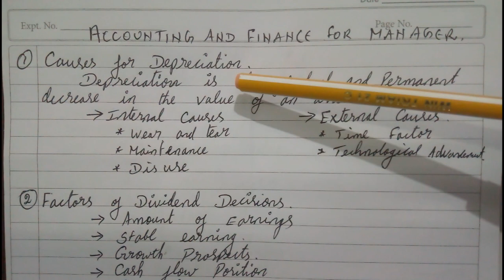EXAM REVISION TIPS FOR BHARATHIAR UNIVERSITY MBA , HINTS FOR ACCOUNTING & FINANCE FOR MANAGER